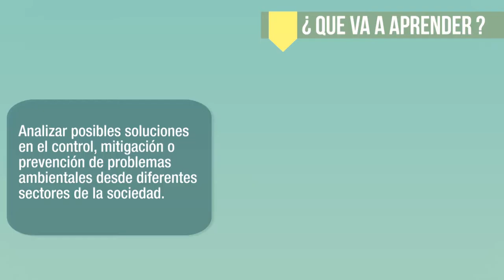Presentación Unidad 2 Gestión Ambiental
En la unidad didáctica 2 se abordarán los fundamentos básicos de la gestión ambiental, además del análisis en cuanto a las concepciones de control, mitigación y prevención, y se reconocerán los instrumentos existentes desde el sector público y privado para controlar, mitigar y prevenir problemáticas ambientales.

Producción Multimedial

Pedagogo

Coordinador

2016